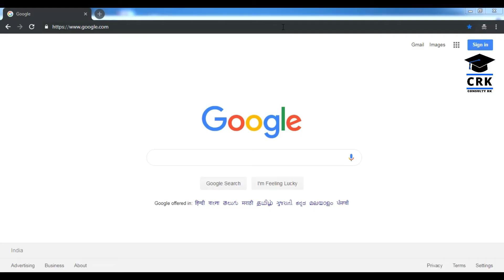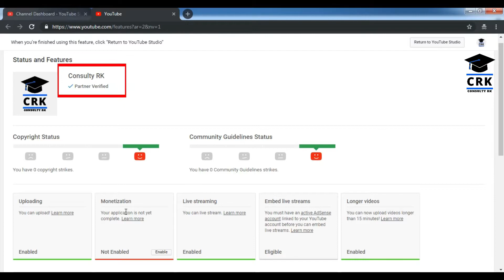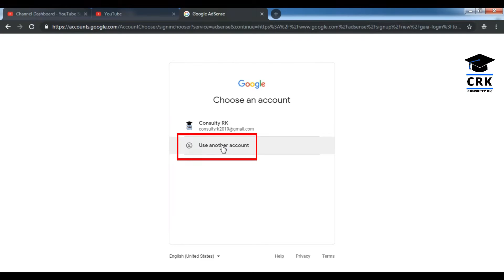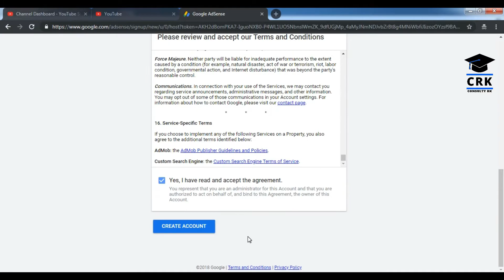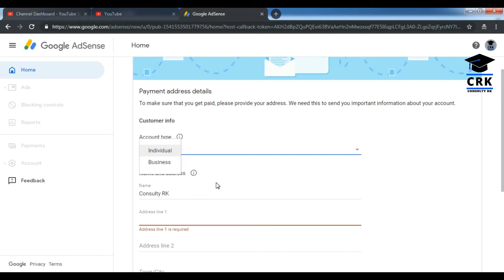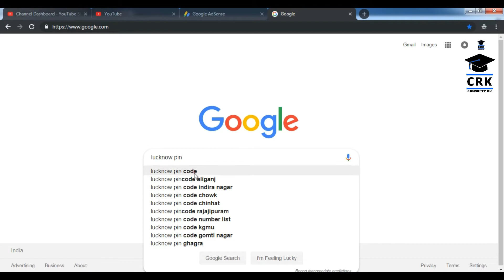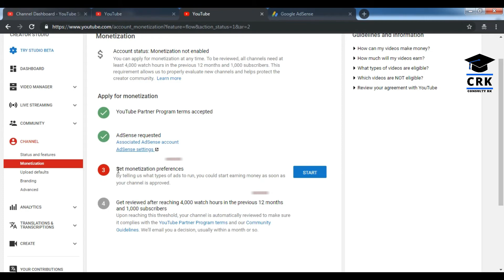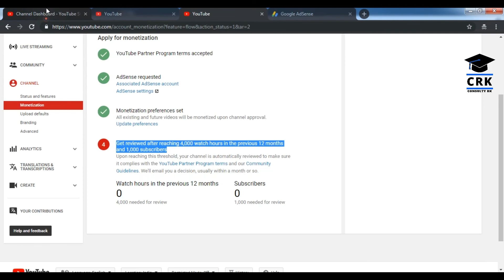How to Enable Monetization on YouTube Channel 2019 | Create AdSense Account | New Creator Studio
Hello Friends, Es video me maine aapko bataya hai ki aap youtube channel se paise kaise kma sakte hai.
Uske liye aapko apne YouTube Channel ka Monetization enable karna hoga .jo ki Google AdSense se hota hai.
To maine bataya hai ki app apne channel ka monetization kaise on kare ...aur kaise Google AdSense account create kare. Jisse aap YouTube se paise kma sakte hai. !!
To Dosto, Ummeed hai ki aapko ye video pasand aayega.

Queries Solved:
1) How to Monetize YouTube videos
2) How to earn money from YouTube Channel
3) How to earn money from youtube videos
4) How to apply Monetization in Youtube Channel
5) How to apply for Monetization in hindi
6) How to create Google AdSense account
7) How to create Google AdSense account in hindi
8) What is Google Adsense Program for youtubers
9) Earn Money by Creating YouTube channel in India
10) How to create YouTube Channel
11) How to create YouTube Channel Step by Step process
12) How to create YouTube Channel in New Creator Studio

MY GEARS:- [BEST IN CHEAP RATE]
TRIPOD FOR MOBILE
VLOG GORILLA POD
GREEN SCREEN